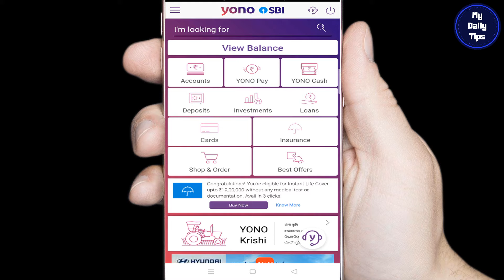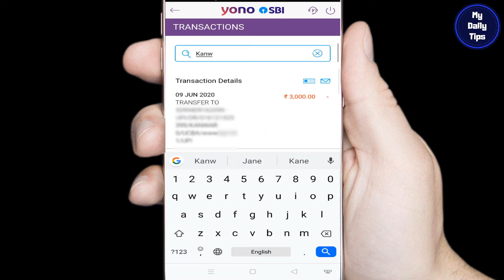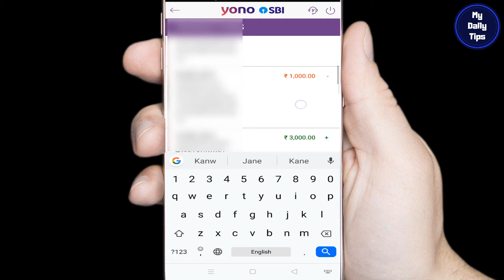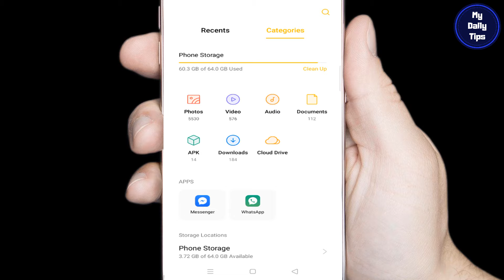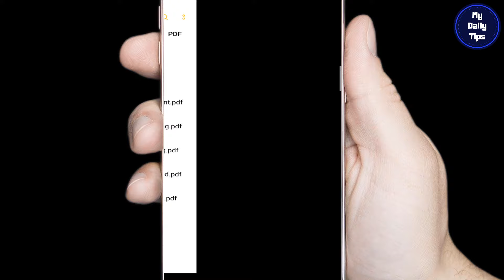How to Download Bank Statement from Yono SBI - How to Check Mini Statement in Yono App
Hello friends, in this Video I have explained how to download statement from yono app, you can also check your monthly spending in the app. please watch the video till the end for understanding it completely. Thanks

हैलो दोस्तों, इस वीडियो में मैने बताया है कि किस तरह आप अपने बॅंक की पता कर सकते है, इस अप में आप अपने पूरे महीने या पिछले तीन महीनों में आपने किन-किन चीज़ों पर अपने पैसे खर्च किए यह भी जान सकते है. कृपया इसे समझने के लिए वीडियो को अंत तक देखें, धन्यवाद.

How to Pay Electricity Bill Online On SBI Yono App 2020 - बिजली का बिल घर बैठे जमा करें